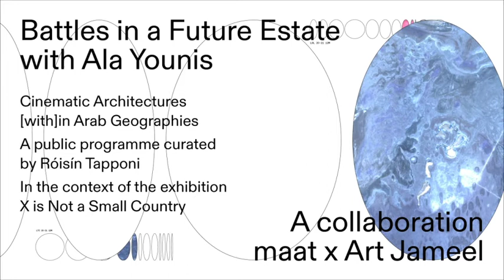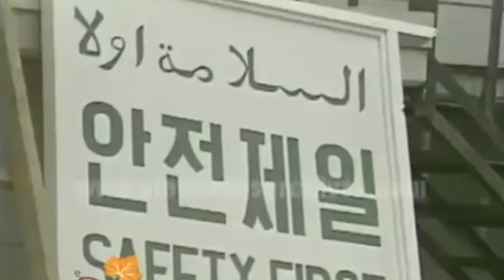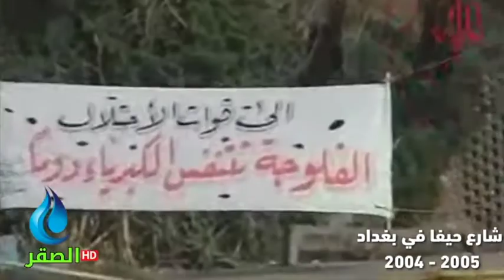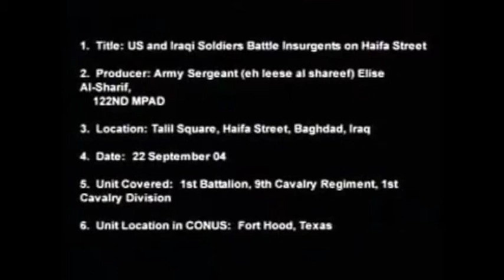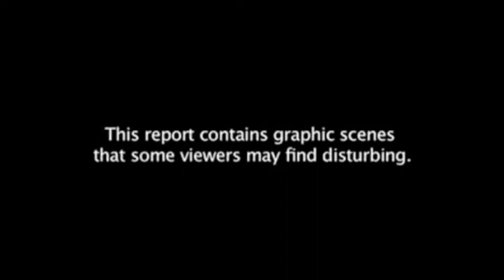maat x Art Jameel – Lecture I: “Battles in a Future Estate”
Para acompanhar e aprofundar o primeiro bloco das nossas explorações cinemáticas em colaboração com Art Jameel, vos convidamos à palestra “Batalhas num Património Futuro” com Ala Younis!

A palestra é a primeira na série “Arquiteturas Cinemáticas em Geografias Árabes” sobre o papel da imagem em movimento contemporânea e da produção de espaço, com curadoria de Róisín Tapponi.
Veja o programa completo de filmes e palestras no nosso site.
To complement and deepen the first block of our filmic explorations into the Arab region in collaboration with Art Jameel, we invite you to the lecture on “Battles in a Future Estate” with Ala Younis!

The lecture is the first in the series “Cinematic Architectures (with)in Arab Geographies” on the role of the contemporary moving image and the production of space, curated by Róisín Tapponi.
Find the full programme of films and lectures on our website.